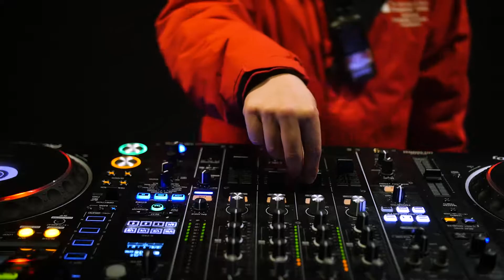Promo Video for Stage Crew Society - University of Surrey